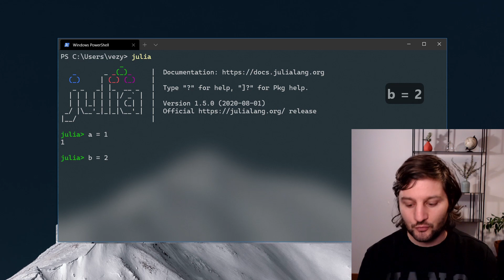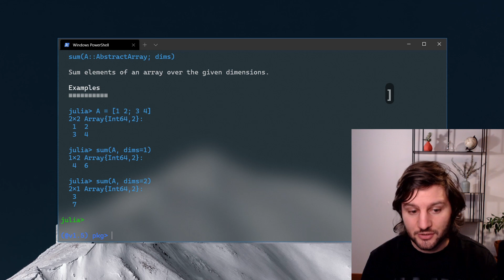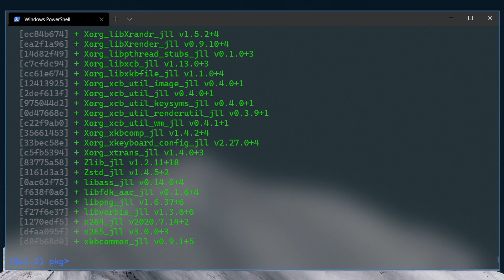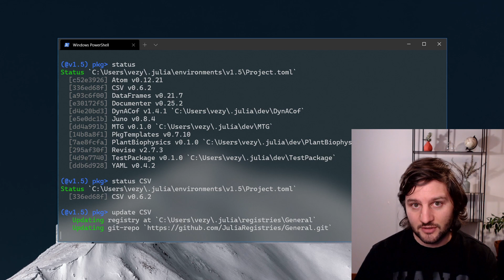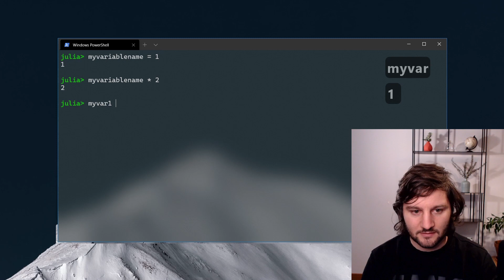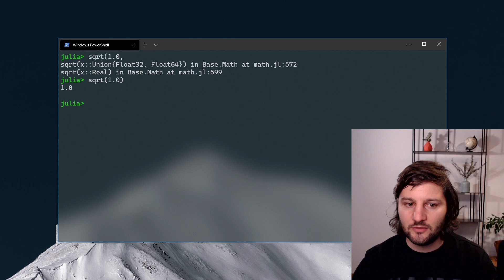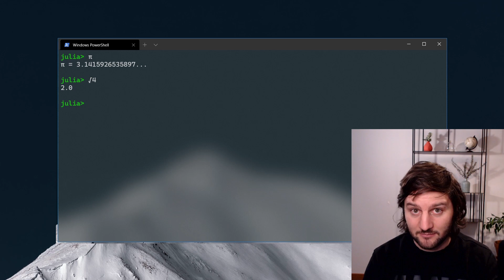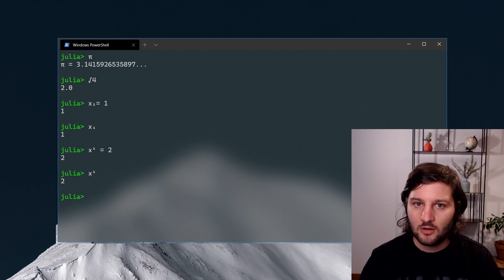The Julia REPL basics (install packages, help, autocompletion...) -Learn Julia 3/n-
This video presents the Julia REPL and how to use it. Some tips and tricks are also presented at the end of the video.